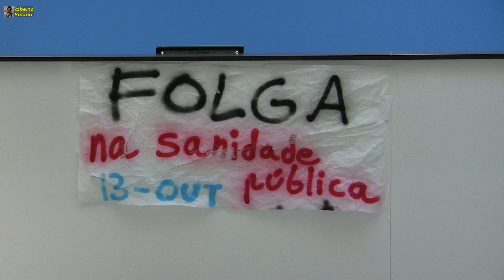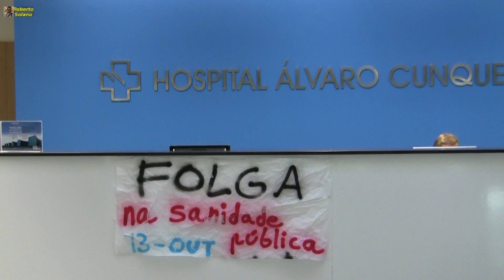Huelga Sanidad HAC 13/10/2015 10:00 AM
Sin incidencias reseñables, más allá de los pacientes que acudieron sin saber que había huelga, y descargandio su ira en el mostrador principal de consultas, tranquilidad en el Álvaro Cunqueiro, con poca afluencia.